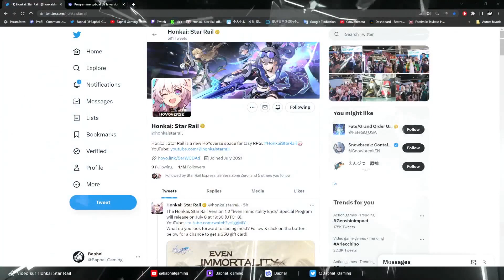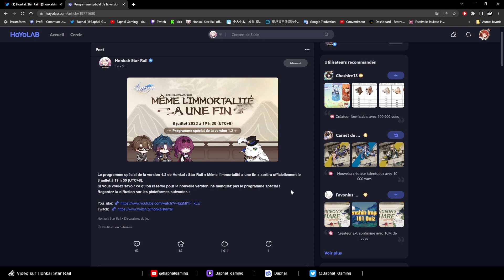Honkai Star Rail : Actu - Futur live 1.2 - FR - French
Bienvenue sur Honkai Star Rail, pour cette vidéo condensé des dernières actus du jeu : des cadeaux en jeux, une compensation à venir et surtout des retours élogieux sur le jeu par la presse... Cette fois on parle du futur live 1.2  Même l'immortalité a un fin !

Venez découvrir Honkai Star Rail,  l'un des prochains jeux du studio Hoyoverse, les "papa" de Genshin Impact et Honkai Impact 3rd., à travers les contenues de la chaine. Likez et partagez ces derniers si celà vous plait ;D

Entrez dans l'univers incroyable de HSR (Honkai Star Rail) !